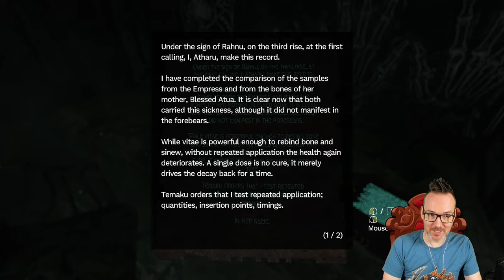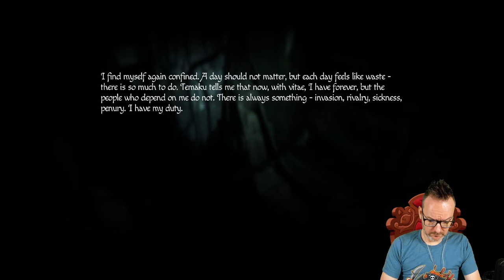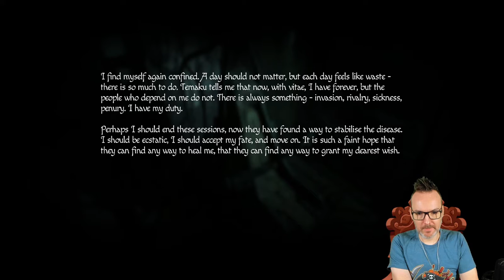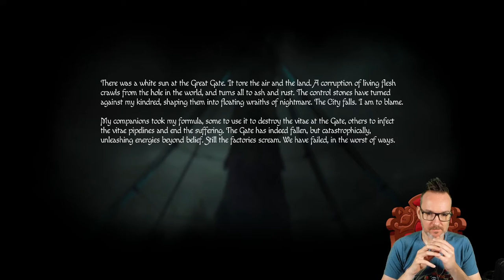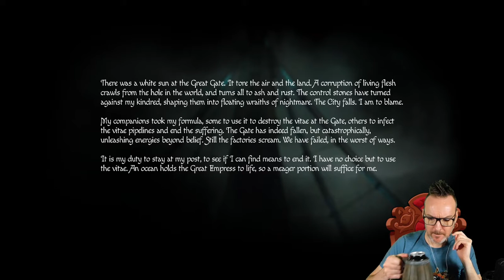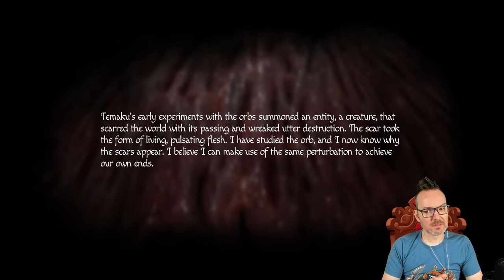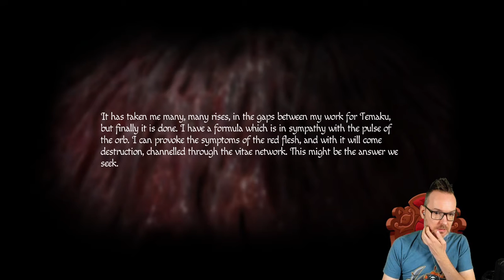Amnesia: Rebirth I Episode 5